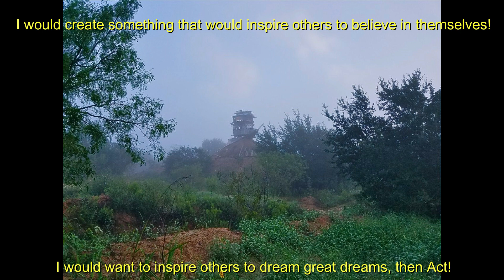Darby, 63 yrs old, proves results of Wii Gong w tricks at Salvage, Tx.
Salvage your body, mind, Spirit, and hOMes if you believe you can, do the practice it takes to focus, feed the vessel you inhabit with respect, and love your life.  Join me in savoring the Youthing that is possible when we get into our 60's when we finally get to do the things we always wanted to, if fit enough to manifest our dreams.
Salvage, Tx. is a model of what we can do with the treasures of our past known as salvage and trash to most people.  I have built Art Houses you can live in for a great life, toxin-free, import-free, and nearly all free if you want to do the labor part yourself.
Just for stunts and grins, to show what can be done even by an old guy in his early 60's after decades of chiropractors working on a broken back from my first car accident at the wheel of a car, at 2 1/2 years old.  When the doctors finally took the x-rays at 7 years old to figure out why I was in pain without an obvious source... the outlook was bleak.  I attest to the power of grounding, Wii Gong (my Qi Gong based style of exercise), eating well, and ketosis through intermittant fasting, as well as miles a day barefoot on the ground, and PranaYama breathing techniques.  While I realize most cannot walk to work barefoot, realize the life I live is unique by choice, I offer it up as a solution for others.
We replace every cell in our body every 7 years or less.  Make your next version of you the best that it can be.  The perfect blueprint is inside of you if You do the work.  Make the changes before it is too late to change.  I attempt to demonstrate some of the many ways I have reversed the aging processes, reduced my evidence of aging to a level of strength and health I never achieved while younger.  Please consider that your belief system determines much of your future body, contentment, and ability to thrive in the coming times.

At 63, living free, no electricity in my master suite that i call Temple Tantra, and getting to create, dig in the mud, water, and form a model that others might benefit from long after my turn at the helm as steward of Salvage, Texas comes to its natural end one day.
Please consider joining me part of the year or for more if you want to help create the alternative path to a place few may want to go, for now, but many will follow when they Awaken soon.  Please help be the Light that guides them down a path that will lead the world to a better place than the last generation of media induced consumerism and self destructive behavior that is destoying society. I have the recording studios, the access to the world through the internet, the ability to publish what we can gather for others, helping to not only link the guiding lights of the world together, but do so for sake of others, not for greed and power.
Let us rebuild our world for the next generation with the intent to create Peace and Prosperity in mind, with the Truth as our sole guide, and a respect for our elders gifts to us, their knowledge, wisdom, and what Wii can to for those who will follow us and inherit the treasures Wii have the potential to leave for them to thrive with forever on.  Let us not wait until the wisdom of our elders is gone to appreciate what Wii have lost if the digital storage of knowledge is lost, our brains are the surviving soft drives we must use to survive.

 Treat your Vessel right to Live with deLight.

Darby
Tinytexashouses.com
Puresalvageliving.com
Salvagetx.com
and many videos on Youtube
Tiny Texas Houses channel
Pure Salvage Living channel
by: Darby Lettick  &
Brad Kittel along w/many others
documentaries on what creativity
 and trash can do for you.